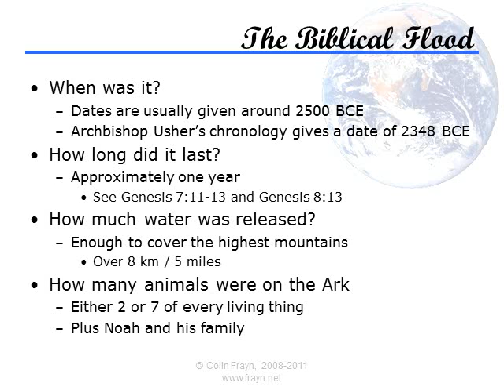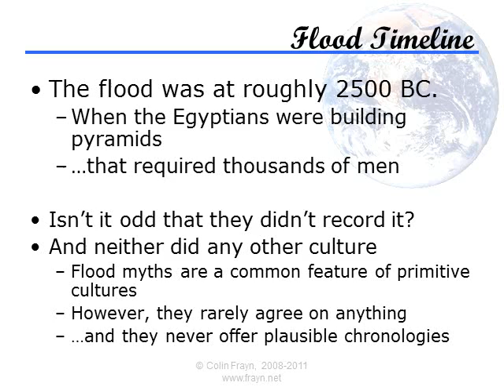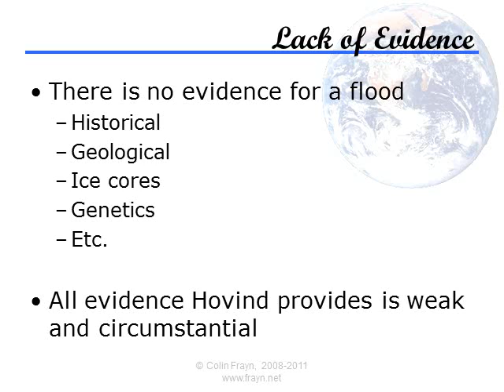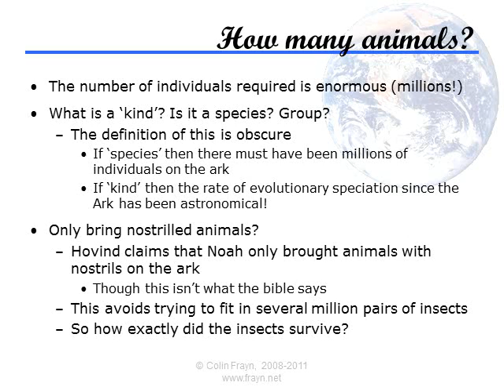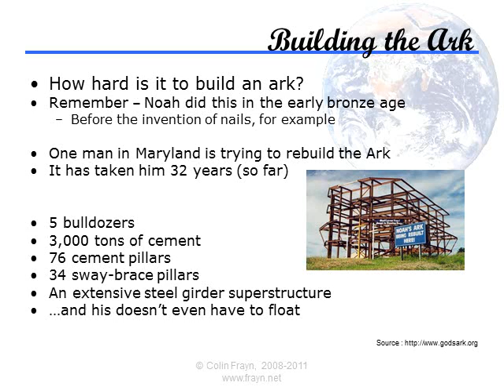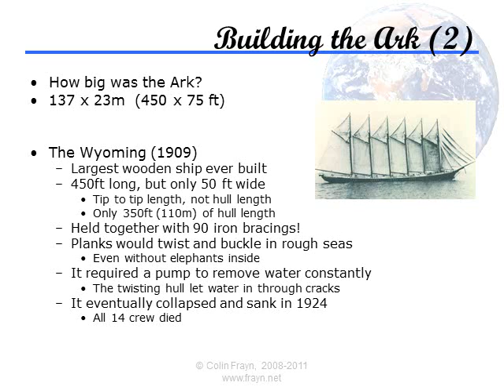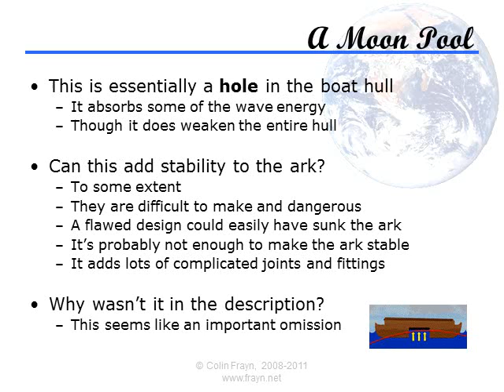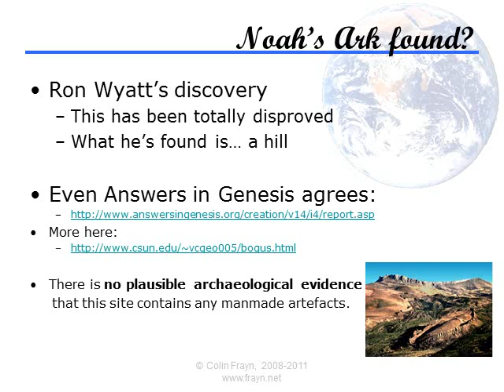Presentation 21 : The Flood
This is the 21st presentation in my series on the ongoing conflict between science and creationism. In this episode I discuss the global flood of Noah, and evaluate its historicity and plausibility.